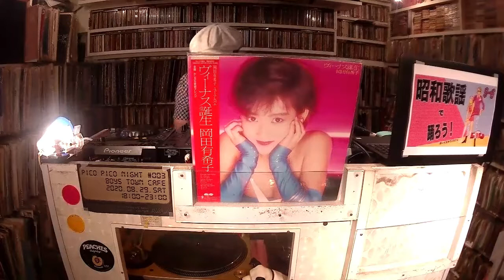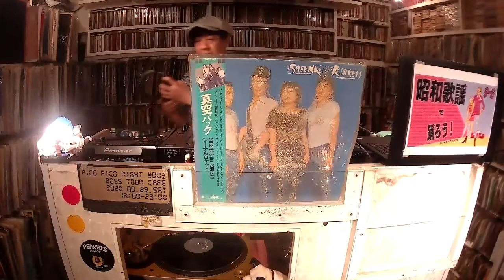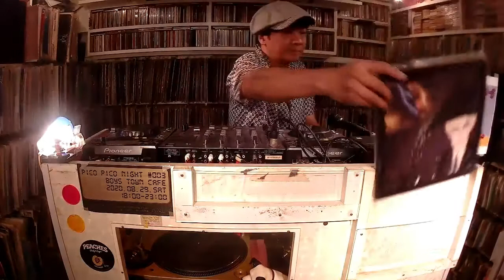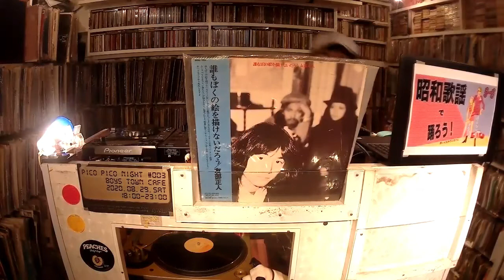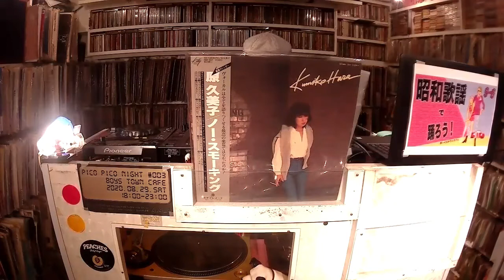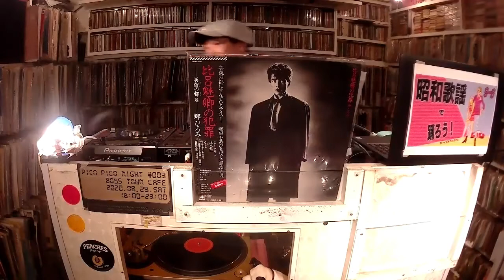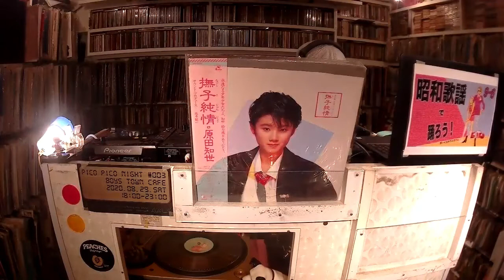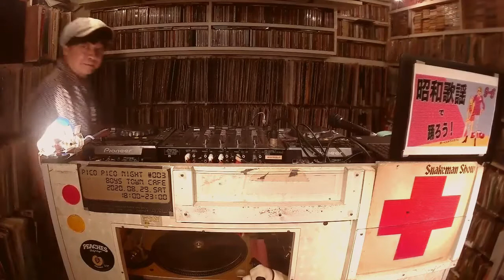坂本龍一さんの若き日の仕事の数々……こんなのも⁈MIX byカリメロ王国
BOYS TOWN CAFEのYMOイベント前日の8/21に行われた【坂本龍一さんの仕事特集】です。デビューから色々な仕事をこなしてきた若き坂本龍一さんの幅広い仕事をお楽しみください。
BOYSTOWN CAFE